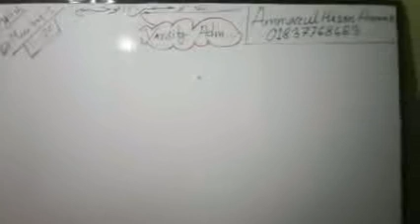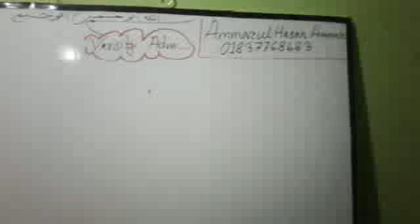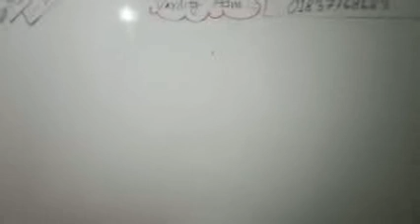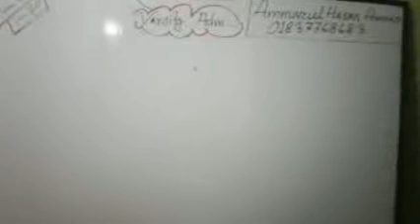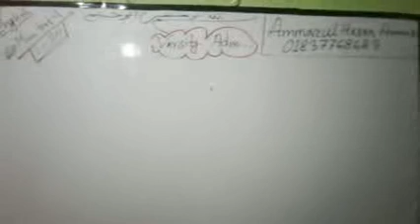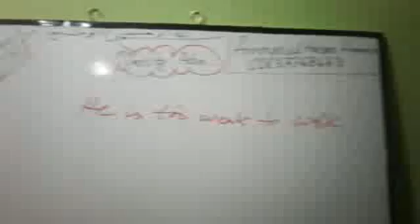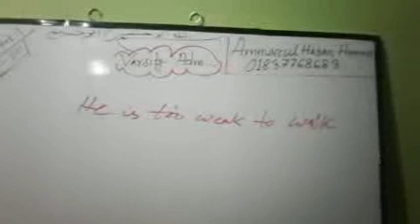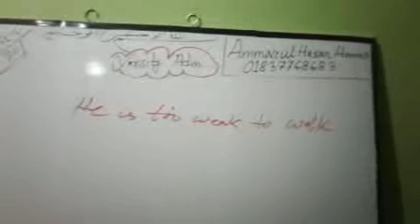Toefl-17 (Mini test 5)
this is toefl video.. before watching the next videos you ought to maintain the agenda. for example after watching toefl 1.. you may go to watch toefl 2. otherwise you can not realize the process..
about toefl videos :
there are 6 mini test in toefl.. and every mini test is included with some exercise... i tried to finish all exercise as many as possible...which was beyond your means... i skip that for you...
including all grammar of exercise..i tried to finish beyond my means..
English tutorial